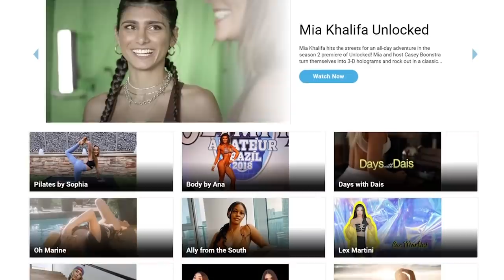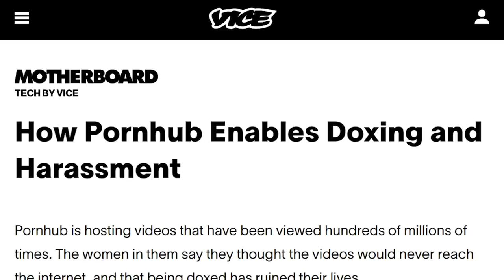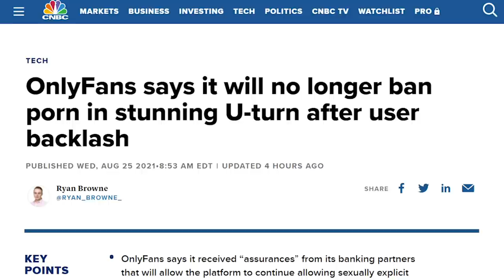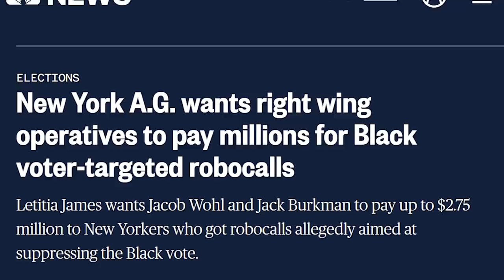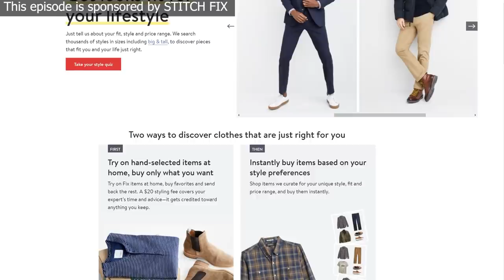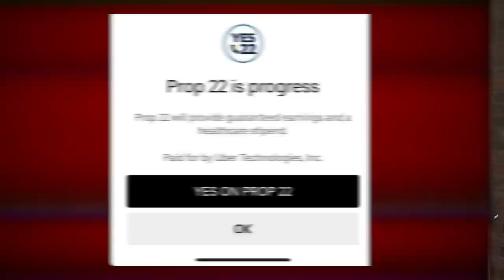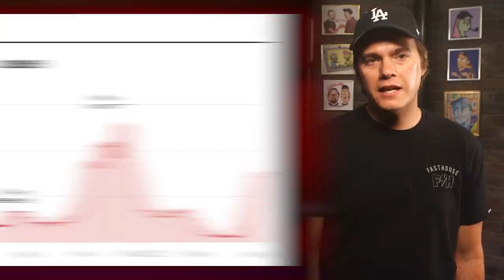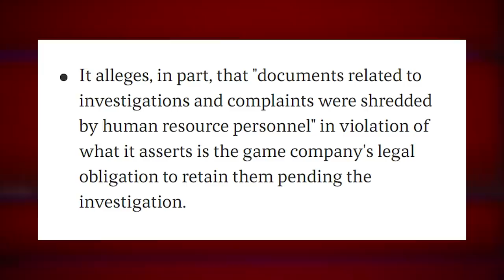OnlyFans Ban CANCELED, Jacob Wohl Owes $5 MILLION - TechNewsDay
Timestamps:
00:00 - OnlyFans
12:22 - Jacob Wohl and Jack Burkman
21:47 - Prop 22
29:08 - Fake vaccination cards
32:08 - Activision Blizzard lawsuit
Sources:
• OnlyFans reverses new policy

• Jacob Wohl and Jack Burkman fined $5M by FCC